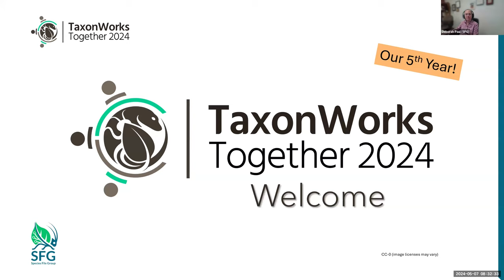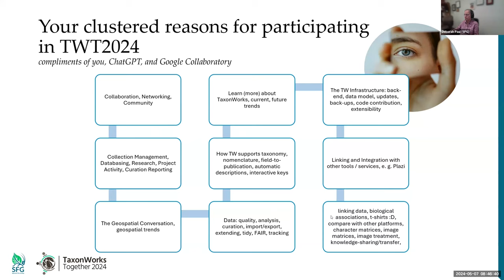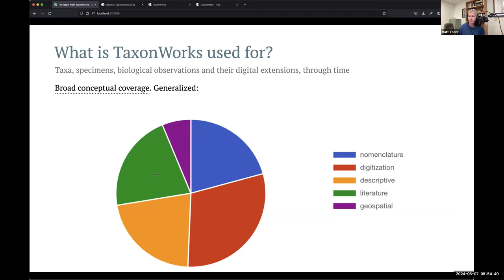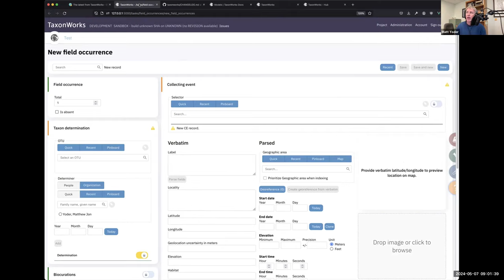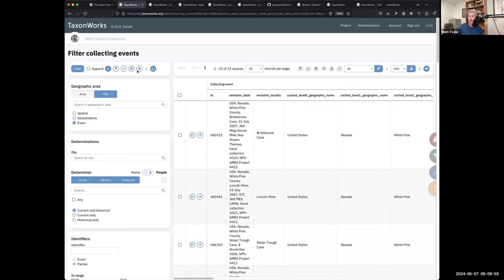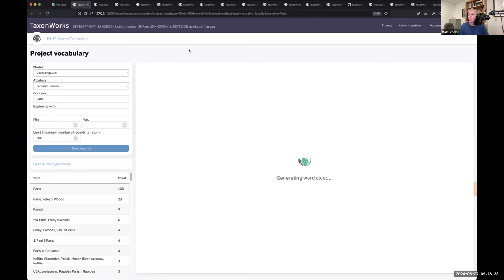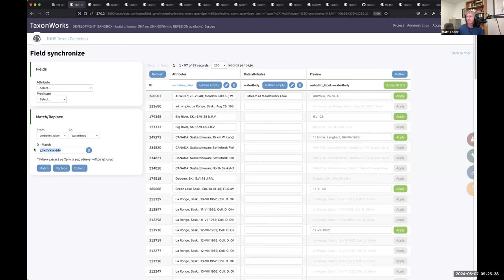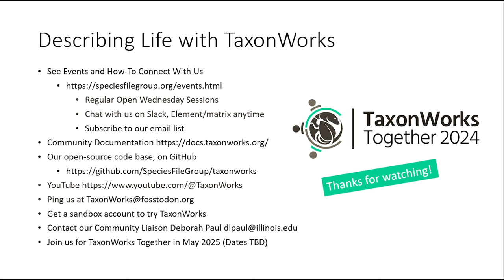TWT2024 Welcome and The Latest From the Species File Group and TaxonWorks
Step into the latest from the TaxonWorks Community for 2024. This is a great video to start with for those new to our community and for those who would like to see what we've been working on since our last TWT 2024 event in September of 2023. If you want to learn more about TaxonWorks and the Species File Group Software Development Team, please